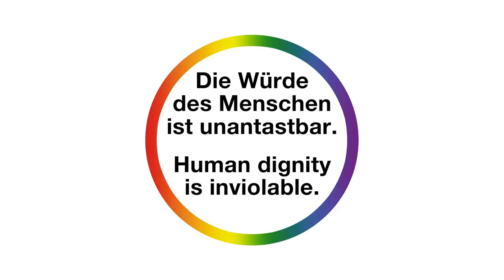Protest zum russischen Anti-Homosexuellen-Propaganda-Gesetz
Join us! Your voice can make the difference!
SEI DABEI! Gemeinsam können wir etwas verändern.

***Deutsche Infos findet ihr auf Facebook und unserer Website!***

OPEN YOUR MOUTH! STOP HOMOPHOBIA!

ENOUGH is ENOUGH! Calling on the German Federal Government and all sponsors of the XXII. Olympic Winter Games 2014 in Russia: OPEN YOUR MOUTH!

In June 2013 the Russian government under president Putin passed a new law which discriminates against homosexuals, transsexuals and intersexuals. The societal situation for these groups has become intolerable, even life threatening.

So what does this law say?
Even in the past it was very difficult for homosexuals, transsexuals and intersexuals and their supporters to hold events in public -- now such public gatherings have been made illegal. The law also forbids so-called „homosexual propaganda" in the presence of children.

This law has far-reaching consequences: even talking about homosexuality in a positive or neutral way is punishable if children are present. Non-compliance can lead to heavy penalties being imposed. Media channels which run neutral or positive reports about homosexuality can be shut down for three months. In practice this means that films, videos, books or articles about homosexuality have been outlawed. The rainbow flag -- symbol of the gay and lesbian movement -- has also been declared illegal. Russians breaking this new law can be fined and imprisoned. Foreigners will also be deported and barred from visiting the country.

Russian journalist Jelena Kostjuchenko -- herself imprisoned on several occasions -- said in a recent interview: „It's terrible a being homosexual in Russia and having to fight for your rights. You can lose your job and be banned from institutions. You could be beaten up or even killed". And the killing has started: In May a deputy airport director was killed and his body was burnt. Russian social networks have spawned an increasing number of vigilante groups calling on people to seek out and attack gays and lesbians. Home videos depicting the torture of gay and lesbian youths have been posted. One such video, posted in July, shows a young gay man being abused and tortured. Although the perpetrators -- members of a neo-Nazi gang -- are known to the authorities they have not been arrested or charged.

Russian police officers tend to side with the perpetrators, watching gleefully before carrying the humiliated victims away -- it's not always clear where they end up.

STOP HOMOPHOBIA! OPEN YOUR MOUTH!

While Putin's government is suppressing gays and lesbians the country is preparing for the XXII. Winter Olympics scheduled to open in Sochi on 7th. February 2014.

Putin expects the Winter Olympics to bolster his and the country's image, to engender global respect and, above all, generate money. Apparently the International Olympic Committee (IOC) was recently given the (cynical) assurance that the new anti-gay legislation will not be applied to participating athletes for the duration of the games. It appears the IOC may find this assurance acceptable.

We find this attitude shocking because -- once the international media have gone again and the TV cameras have stopped rolling -- homosexuals, transsexuals and intersexuals will continue to be discriminated, hunted down and incarcerated.

That's why we've decided to speak out against this injustice. Please help us fight for the abolition of this discriminating law!

Our goals:

To raise awareness in Germany of the serious human rights abuses taking place in Russia.

We demand that the German government takes a clear stance in this matter and does all it can to ensure this law is abolished. With its legislation against „homosexual propaganda" Russia has taken another step way from democratic principles. These include: adherence to human rights, non-discriminatory practices and freedom of speech. The rejection of these values constitutes a gross violation of Russia's commitments as member of the Council of Europe and as a signee of European Convention on Human Rights.

We appeal to the IOC to exclude Russia from the XXII Winter Olympics on its own territory.

We appeal to the German Olympic Sports Confederation and to all German athletes to actively support the rights of homosexuals, transsexuals and intersexuals in Russia during the XXII Winter Olympics in Sochi.

We demand an end to the discrimination of homosexuals, transsexuals and intersexuals wherever they may be in the world.

Translation in English: William Chaney, Tom Tucker, Ben Posener
Schnitt: PEGGY LEE POSTPRODUCTION